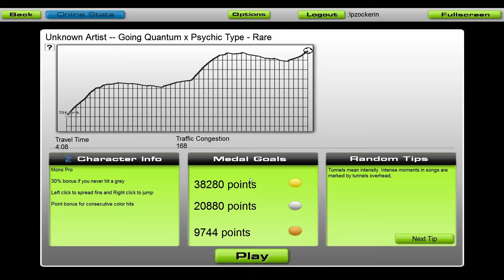Going Quantum x Psychic Type - Rare AudioSurf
Öffne Mich
ich bin Geheimnis Voll

   【4EverTogether Minecraft】
► Minecraft-Server: 4ETM.minecraft360.de
► Unser TS3 Server: 4ETM.minecraft.gs